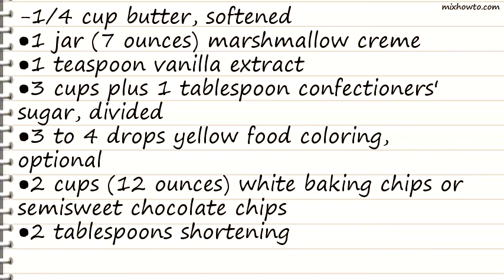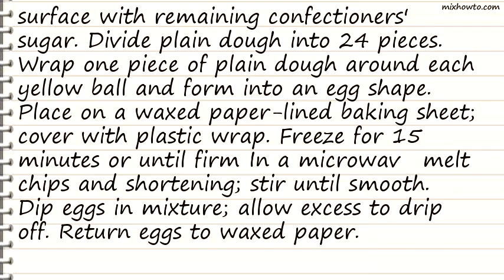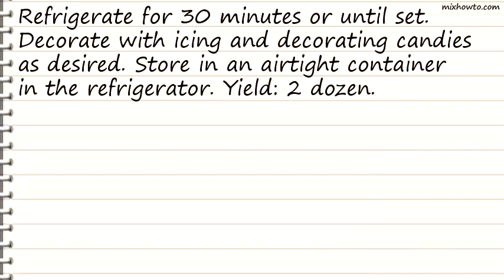Recipe Chocolate-Covered Eggs Recipe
INGREDIENTS:
-1/4 cup butter, softened
●1 jar (7 ounces) marshmallow creme
●1 teaspoon vanilla extract
●3 cups plus 1 tablespoon confectioners' sugar, divided
●3 to 4 drops yellow food coloring, optional
●2 cups (12 ounces) white baking chips or semisweet chocolate chips
●2 tablespoons shortening
●Icing of your choice
●Assorted decorating candies